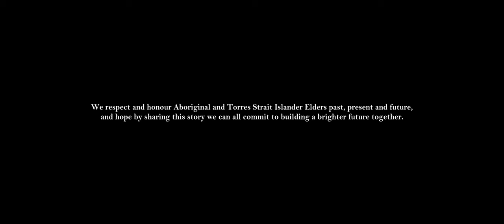The Grey Line: Trailer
Taken from her parents during a time when Aboriginal children were removed from their families through Government mandated policy, Helen was raised by a middle-class family in the suburbs of Perth and believed she was their biological daughter until the age of 14.

Despite being raised by a very loving foster family, Helen has never felt like she truly belonged. Not white, not black, she walks a very lonely grey line.

This is her story of hurt, a longing to find her true self and to finally be accepted for who she is.